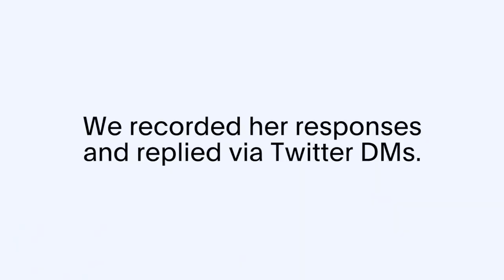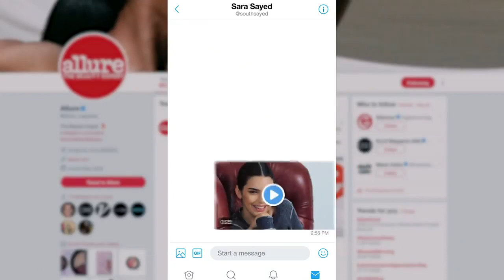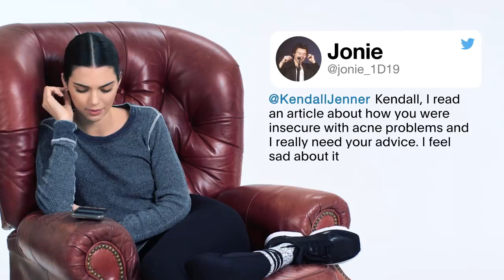Kendall Jenner Interview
Affansoanglin